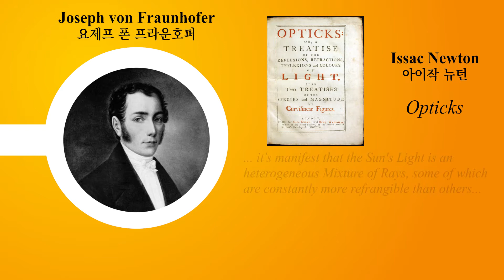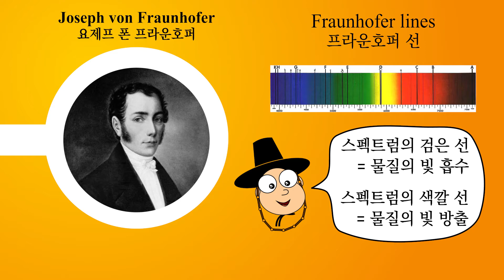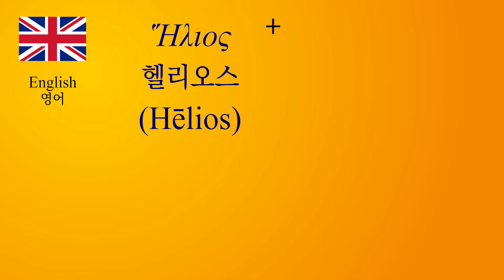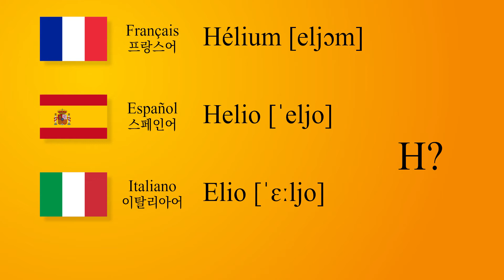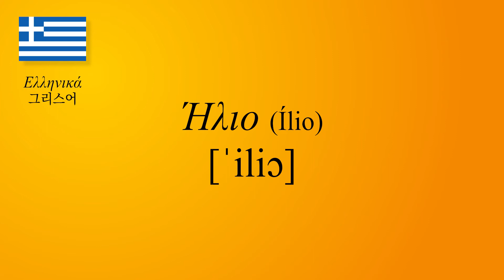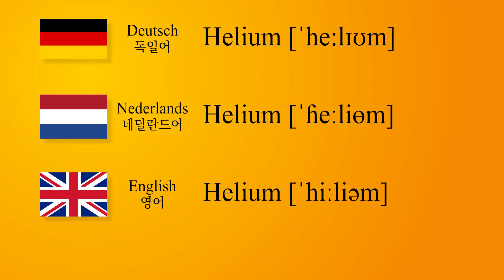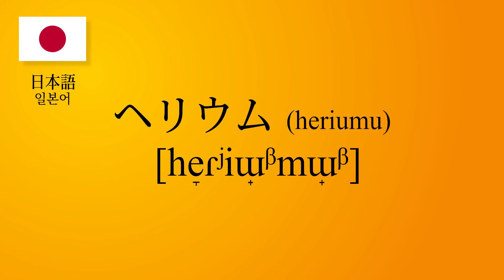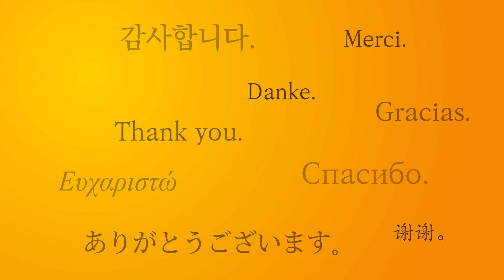[화학 원소 이름 이야기] 002. 헬륨 (Helium)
(국문, 영문 자막이 있습니다. Korean and English subtitles are available.)

- 원자 번호 2번 헬륨의 발견 역사와 어원을 알아봅시다.
- 영어, 프랑스어, 스페인어, 이탈리아어, 그리스어, 독일어, 네덜란드어, 러시아어, 일본어, 한국어, 중국어와 같은 다양한 언어로 헬륨의 이름을 어떻게 부르는지 살펴봅시다.
-  함께 비슷하고도 다른 이름들 사이에는 무슨 관계가 있는지 혹은 어떤 문화적 배경이 있는지 살펴봅시다.
- 그리스어 철자 η(에타)와 발음되지 않는 h 사이에 어떤 관계가 있는지, 그리고 러시아어로는 어떻게 전자되는지 알아봅시다.

[타임스탬프]
0:00 인트로
0:16 헬륨의 발견 역사
3:04 영어
4:04 프랑스어, 스페인어, 이탈리아어
4:36 그리스어 문자 η의 발음 및 전자
6:17 독일어, 네덜란드어, 영어
6:30 러시아어
6:57 일본어, 한국어
7:11 중국어
8:06 라틴어 + 원소 기호
8:33 아웃트로